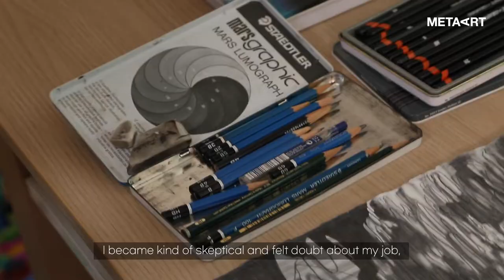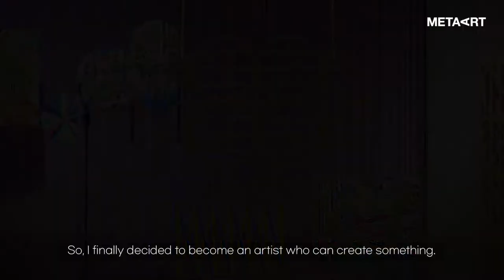[NFT Artist] An abstract landscape paintings with diverse colors, Artist Eunjeong Choi (ENG ver)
An artist Eunjeong Choi, who illustrate the landscape and architectural structures through abstract paintings in two-dimensional space.
Listen to the story of Eunjeong Choi's artwork which begins from paintings to installations, and will now be implemented in the metaverse.